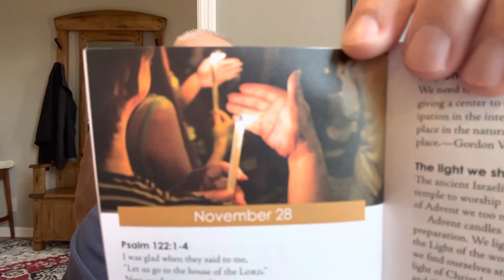Monday Devo. Monday Devo. Grab your coffee or tea and Devo book. Scripture reading is Psalm 122:1-4.